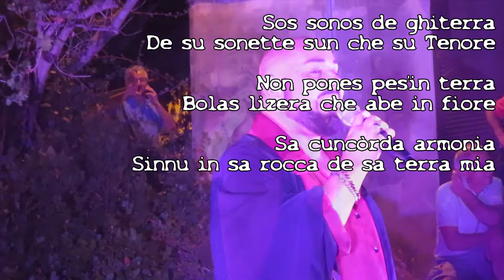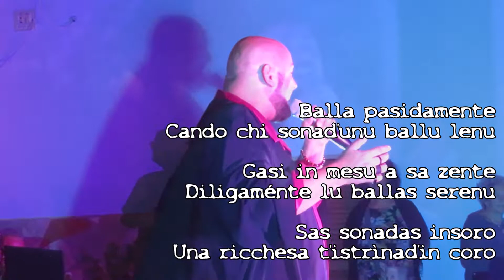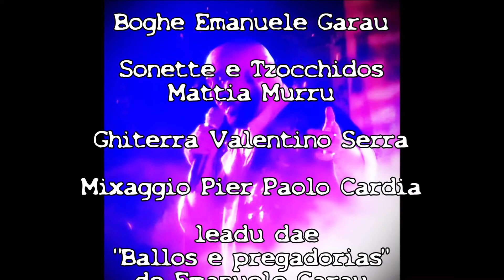BOLAS LIZERA - Emanuele Garau 2022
Canto a Passu e trese
Il testo di questo brano è stato scritto dal grande poeta in limba Nicola Loi, espressamente per Emanuele Garau nel marzo 2018.
L’arrangiamento della versione del ballo a “Passu ’e trese” è di Mattia Murru, l’adattamento del canto di Emanuele Garau.
Hanno suonato: l’organetto e le percussioni Mattia Murru, la chitarra Valentino Serra.

Testo
Su ballu cadenzàdu
Fàghed’immentigàre sos annéos
Annos happo balladu
Cun tottu cantos sos amigos meos
Ballende a notte intréa
B’es sa zente chi este una marea

Sos sonos de ghiterra
De su sonette sun che su Tenore
Non pones pes’in terra
Bolas lizera che abe in fiore
Sa cuncòrda armonia
Sinnu in sa rocca de sa terra mia

Launeddas o Tenore
Su bellu sonu àndad’a sa sola
Lu balla su pastore
Cun sa mudada mastra de iscola
Fattu a boghe pesada
A totta notte e a tott'andàda

Balla pasidamente
Cando chi sonad’unu ballu lenu
Gasi in mesu a sa zente
Diligaménte lu ballas serenu
Sas sonadas insoro
Una ricchesa t’istrìnad’in coro

Si ballas cun fulana
Già ti pares su mere de su mundu
Balla cun bona gana
Balles a duos o balles in tundu
Tzòccalos sos cambàles
Ca in cussu puru s’ide’ cantu ’ales

Amigu inoghe resta
Paris che la finimus a manzanu
E cumprìda sa festa
Pare basada dai su Soberanu
Una dilliriana
Abbéridi a su sole sa ventana

So’ Emanuele Garau
So’ testimònzu de sa sardidàde
Da issa so’ amadu
Custa terra piena de bonidàde
Si tra bois accudo
Bos fatto una cantada e bos saludo

Traduzione
Il ballo cadenzato, fa dimenticare le tristezze, per anni ho ballato insieme ai miei amici, ballando per notti intere con la gente che sembra una marea.

I suoni di chitarra e dell’organetto sono come quelli del Tenore. Non mettere piedi in terra, vola leggera come ape tra i fiori, l’armonia in accordo sono come un segno nella roccia della terra mia.

Launeddas o Tenore, il bel suono va da solo, ballano il pastore con l’elegante maestra di scuola. Lo canto ad alta voce per l’intera notte, quanto più posso.

Balla tranquillamente quando suona un ballo pacato, così tra la gente, diligentemente ballerai sereno, le loro melodie sono una ricchezza che arricchisce il cuore.

Se balli con quella ragazza, pensi di essere il padrone del mondo. Balla con passione, in coppia o in cerchio. Batti i tuoi gambali, che anche in quel gesto si riconosce il tuo valore.

Amico rimani con me, insieme finiremo al mattino per completare la festa che pare baciata dal Dio sovrano, un ballo delirante apre al sole ogni finestra.

Sono Emanuele Garau testimone della sardità, dalla mia Isola mi sento amato, questa terra piena di bontà, se tra voi giungo, vi faccio una cantata e vi saluto